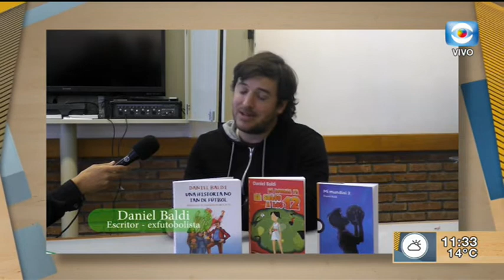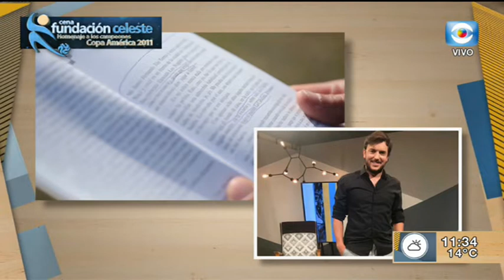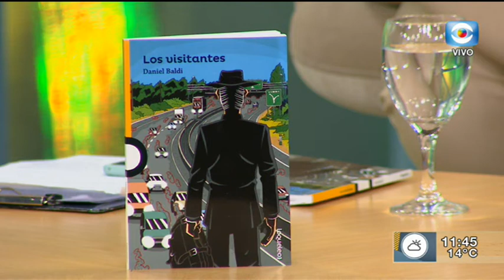MANO A MANO: Daniel Baldi ~ presenta su libro "Los Visitantes"